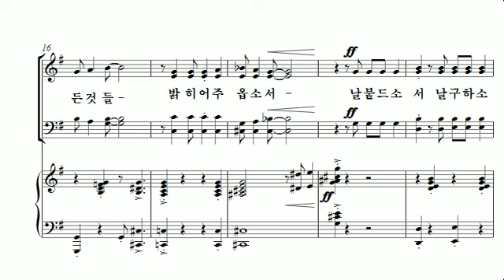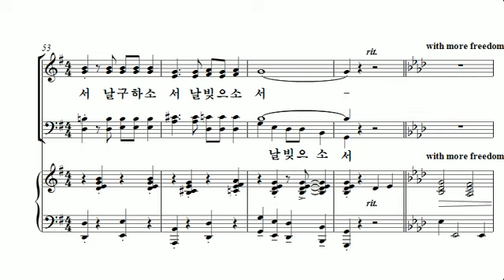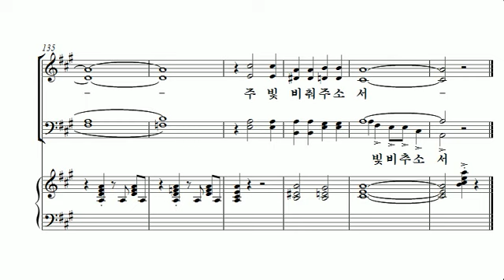[중앙아트] 중앙성가 31집 26. 비추소서, 오 나의 주 합창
26. 비추소서, 오 나의 주 – 작곡가 Thomas A. Dorsey